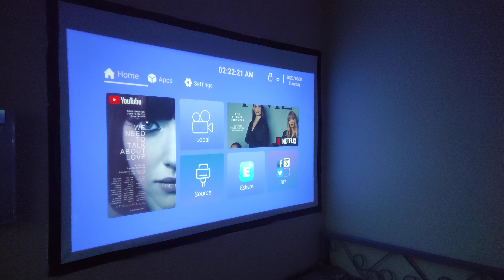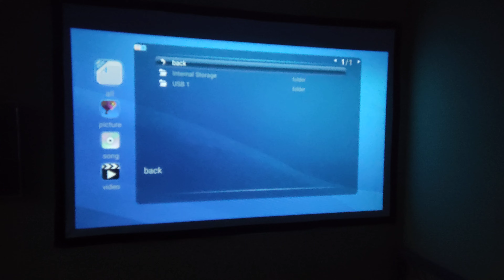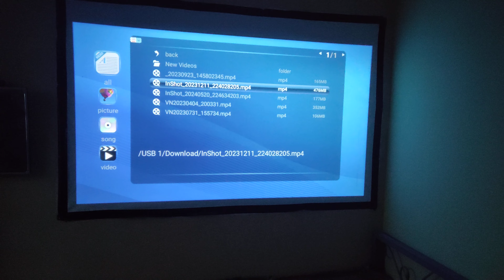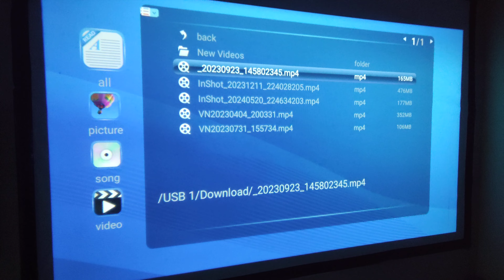Android projector home theatre home use projector movie projector